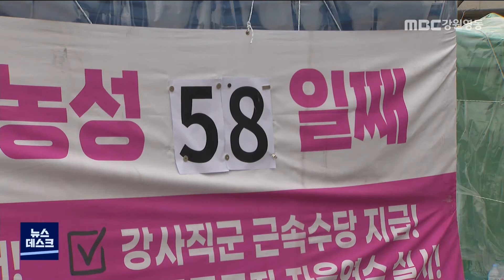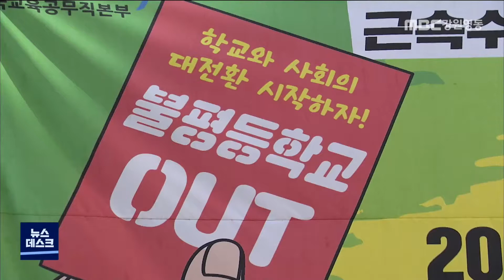[뉴스리포트] 릴레이 파업에 기습 점거 농성..갈등 고조 211224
"10년 넘게 일했는데 월급이 200만 원도 안 된다"

강원도교육청 앞에서
천막 농성을 벌이고 있는
학교 비정규직 노조원들 얘기인데요,

오늘 아침, 기습 점거 농성까지 시작하면서
도교육청과의 갈등이 고조에 달하고 있습니다.